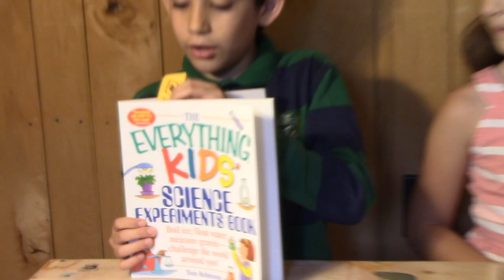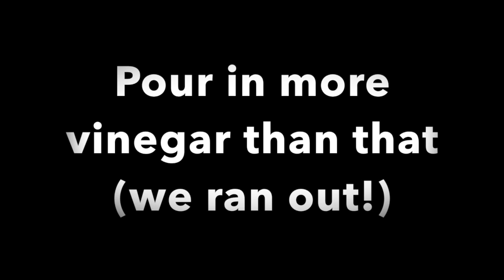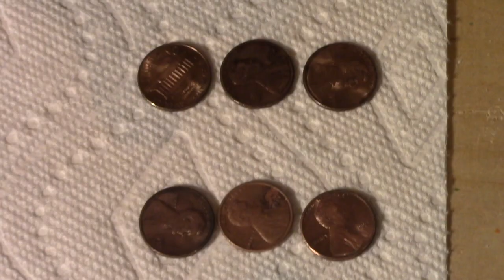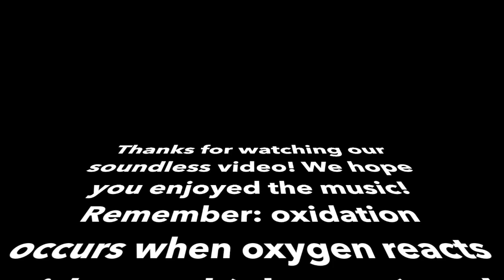How to Clean Pennies!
A simple science experiment for young kids. Watch Franco and Lucia use vinegar and salt to clean pennies. Try it!